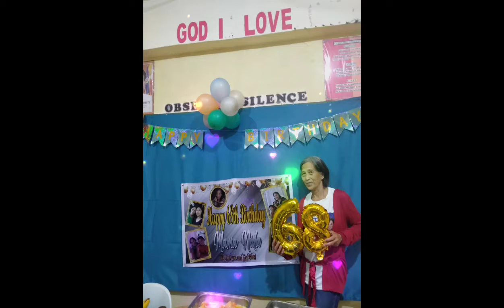Capture from Mother's 68 Birthday